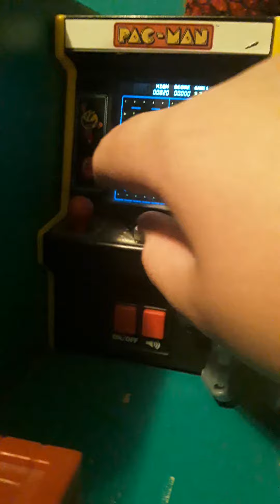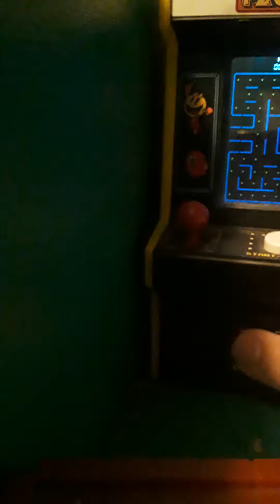The first robot in the arcade.